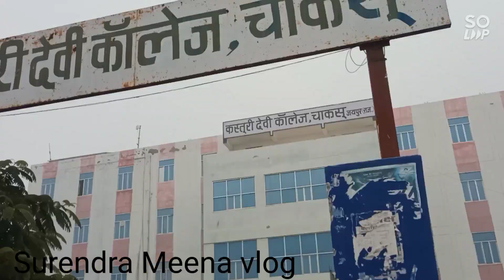KD college Chaksu Jaipur // Apne Bhai jaan❣️ ke sath @kasturidevik.d.college6928 collegelife 🤘🌍❣️